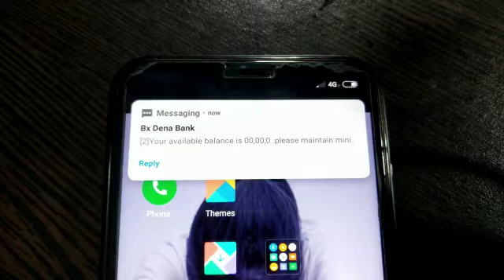For what shall it profit a man, if he shall gain the whole world and lose his own soul Mark 8.36...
whole world and lose his own soul Mark 8.36...